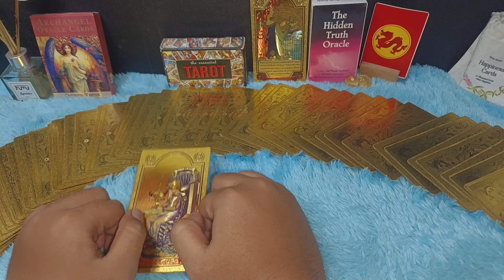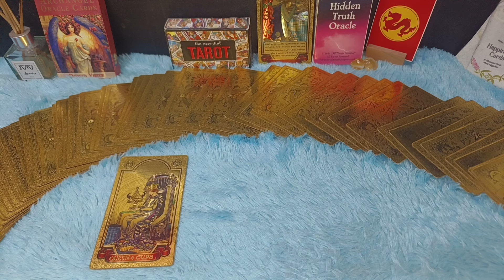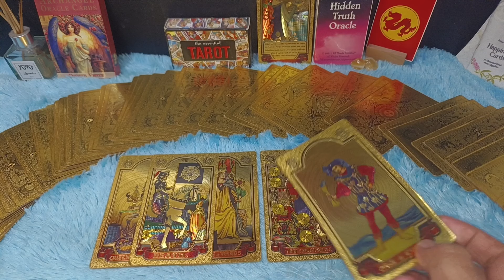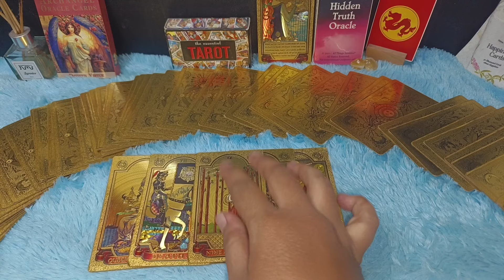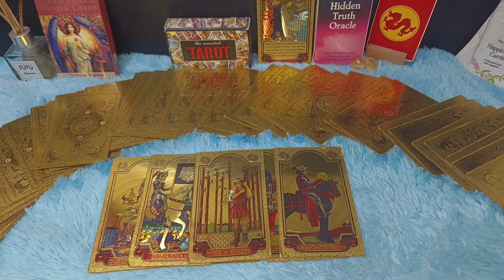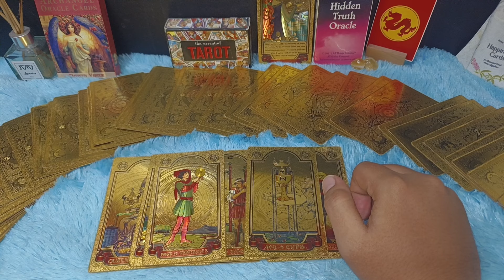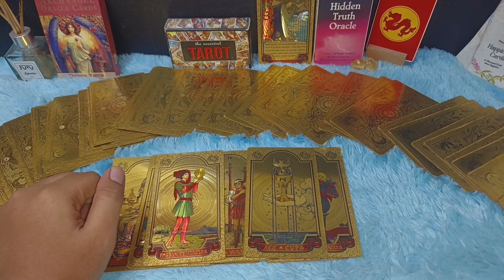TETANGGA YANG SERING GOSIP TENTANG KAMU SEKARANG TERKENA KARMA